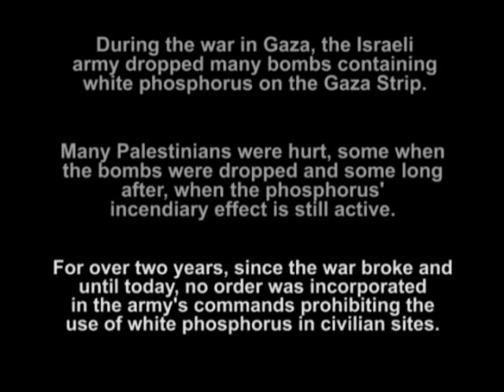White Phosphorus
During the war in Gaza, the Israeli army dropped many bombs containing white phosphorus on the Gaza Strip. Many Palestinians were hurt, some when the bombs were dropped and some long after, when the phosphorus' incendiary effect is still active. For over two years, since the war broke and until today, no order was incorporated in the army's commands prohibiting the use of white phosphorus in civilian sites. Language:  Hebrew Subtitles:  English